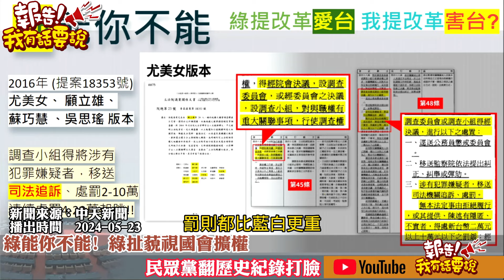國會改革立院上演大亂鬥! 民進黨打臉自己與民意對幹硬擋為何樁...